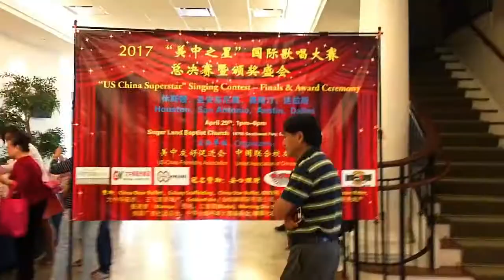2017美中之星国际歌唱大赛总决赛视频集锦(补充版）